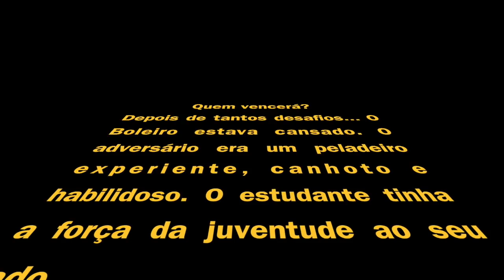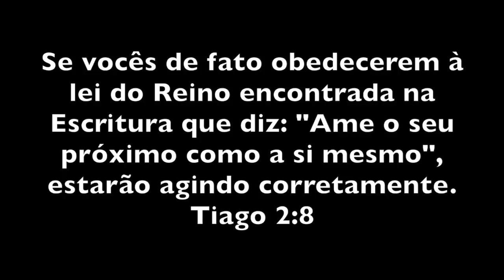PROFESSOR vs ALUNO (BRASIL vs ESPANHA)